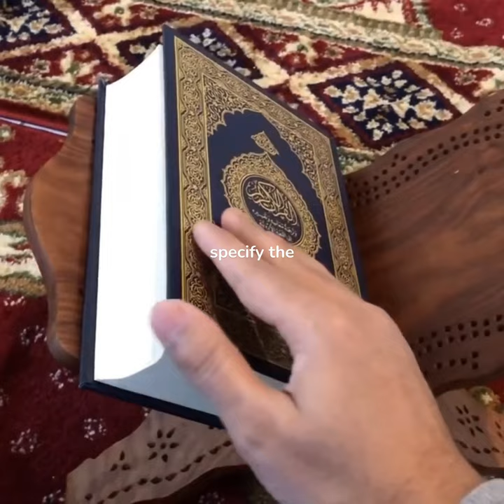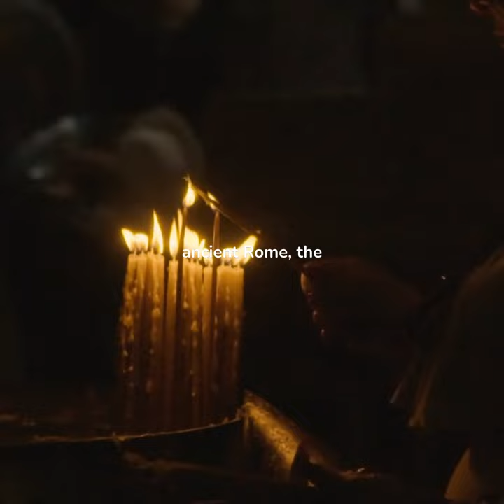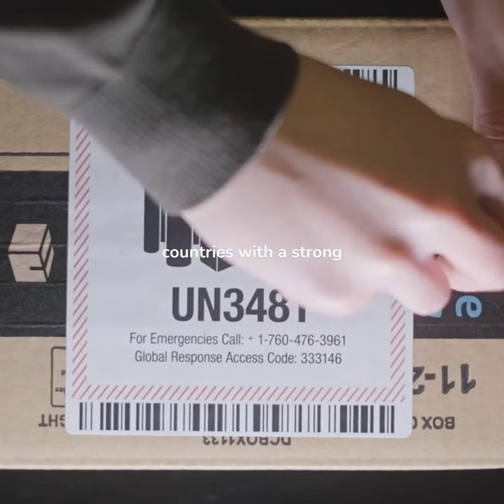Uncovering the Fascinating Origins of Christmas: From Roman Gods to Jesus Christ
In this video, we explore the question of whether Jesus Christ was really born on Christmas. While Christmas is a holiday that is celebrated by millions of people around the world and is traditionally associated with the birth of Jesus, the exact date of his birth is not recorded in the Bible or in other historical sources. We also examine the influence of ancient Roman festivals, such as Saturnalia and Sol Invictus, on the traditions and customs associated with Christmas. Finally, we discuss how capitalism has shaped the holiday and the figure of Santa Claus, who has become closely associated with consumerism and gift-giving.

Contents:--
00:00 - Jesus in Islam & Christianity
00:58 - Roman Sun God
03:01 - Capitalist Santa
04:16 - Conclusion

Ignore(this):
The Truth About Jesus' Birth and Christmas: A Fascinating Investigation.
Did Jesus Really Come on Christmas Day? The Surprising History of the Holiday.
The Surprising Connection Between Ancient Rome and the Modern Christmas Holiday.
The True Meaning of Christmas: Separating Myth from Fact.
The Impact of Capitalism on Christmas: How the Holiday Became a Time of Consumerism.
The Mysterious Origins of Santa Claus: Separating Myth from Reality.
Exploring the Controversial History of Christmas and Its Connection to Jesus' Birth.
The Role of Religion in the Christmas Holiday: Separating Fact from Fiction.
The Surprising History of Christmas: From Pagan Festivals to the Birth of Jesus Christ.
Was Jesus Really Born on Christmas? A Fascinating Look at the History of the Holiday.
The Surprising Origins of Christmas: A Deep Dive into the History of the Holiday.
Uncovering the Truth about the Birth of Jesus Christ: What We Know and Don't Know.
The Roman Roots of Christmas: How Ancient Festivals Influenced Modern Traditions.
The Commercialization of Christmas: How Capitalism Has Affected the Holiday.
The Real Story of Santa Claus: How the Iconic Figure Has Evolved Over Time.
The Role of Capitalism in the Celebration of Christmas: A Controversial Look at the Holiday.
Exploring the Complex History of Christmas: Separating Fact from Fiction.
The Truth About the Birth of Jesus Christ: A Comprehensive Overview.
Uncovering the Fascinating History of Christmas: From Ancient Rome to Modern Times.